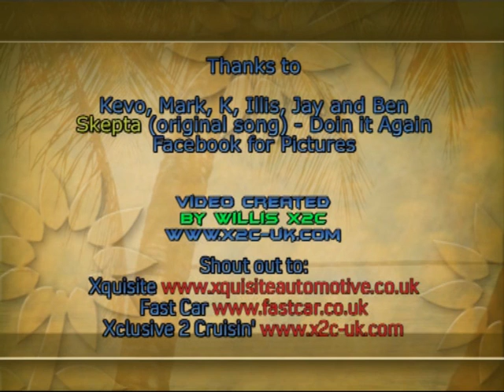X2C : Doin it Again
Made this for a laugh the other night, after creating the one for PEA. Could of spent more time gettin the mouth timing right but not bad for my first effort!